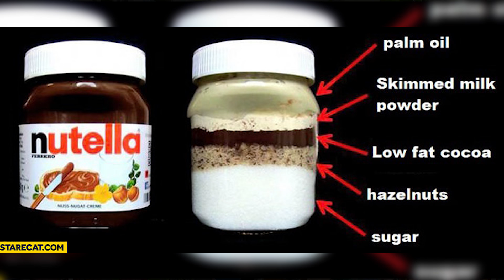Tips on How to Get Kids to Eat Less Sugar. Find out how much sugar is in kid’s food!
Check out one mom's experiment to see how much sugar is found in the drinks marketed to us as healthy like apple juice, orange juice, sports drinks, etc. You'll be shocked!  Get tips in the video on how to pull back on sugar.

This video is a part of a series where I uncover insidious sugars in the foods that are marketed to us as healthy! Yes, I am not talking about cookies or candy. I'm talking about sports drinks and fruit juices.

"The Washington Post and other publications keep saying kids are eating toxic amounts of sugar. I had to see it for myself." - Renee Seltzer

Watch this video to see one mom's crusade to change how kids are eating. She points how much insidious sugars are added to our most common packaged breakfast foods, juices, and drinks.

This is a must watch to become more mindful of what we are feeding our kids. It's so easy to fall into the trap of this is what I ate growing up, or what the other kids are all eating at school, so we sometimes forget to ask ourselves, is this truly healthy? And, what does healthy even mean?

What does sugar do to the body? Let's discuss this in the comments below! I think we can learn a lot from these comments and each person's perspective.

I truly didn't get what sugar does to the body until recently! And, I know it can be unrealistic to go sugar-free, but sometimes we don't realize we are taking in 20-30 teaspoons of sugar a day, which is a toxic level of sugar by eating the foods that are marketed to us as healthy. If we are more mindful, then we can pull down this amount without much sacrifice.

She provides advice and tips on what to eat instead.

Find out how sugar can impact your child's concentration at school, energy level and how it impacts their future health.